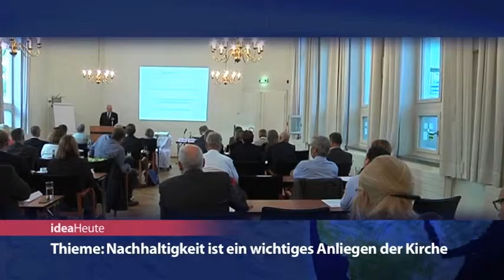ideaHeute vom 01 10 15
Mission und interreligiöser Dialog sind keine Gegensätze - Thieme: Nachhaltigkeit ist ein wichtiges Anliegen der Kirche - Pakistanischem Christ droht die Todesstrafe